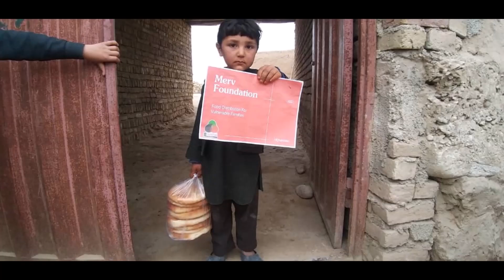11 3 2022 Güney Türkistan da Merv Foundation Ekmek ikramı 2